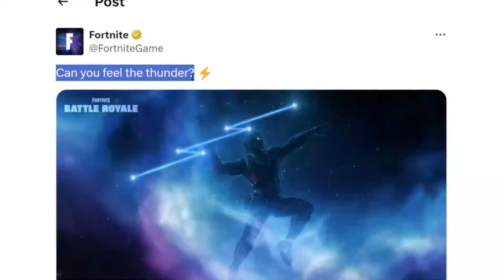موعد السيزون 2 شابتر5 وتسريبات تشويقات الجديدة😨🔥!